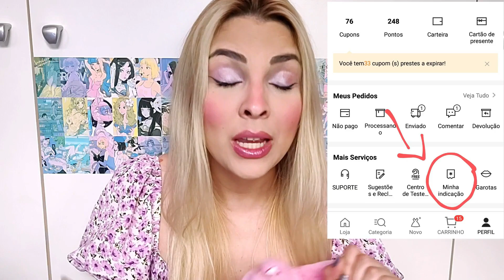Comprinhas da Shein: Muito mais da Coleção Ursinhos Carinhosos (Shein x Care Bears)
Minha indicação: BR15772F - Use meu código de referência para ganhar desconto na Shein (Link direto

Cadastra-se no Meliuz e ganhe uma porcentagem do valor da sua compra on-line de volta

Simone Fonseca